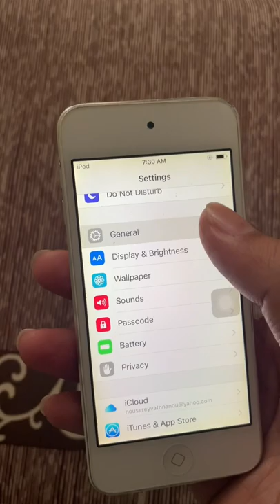iPod touch 5th in 2022